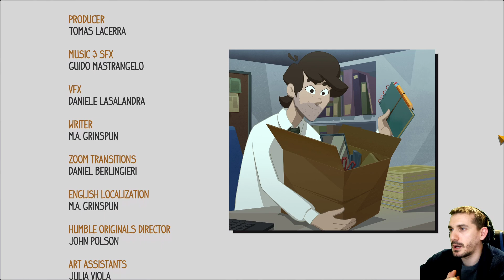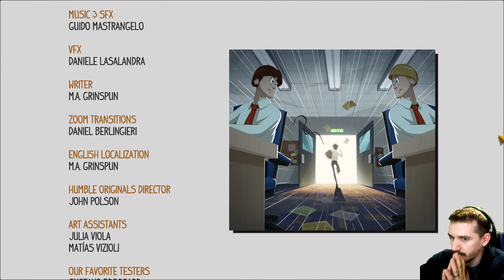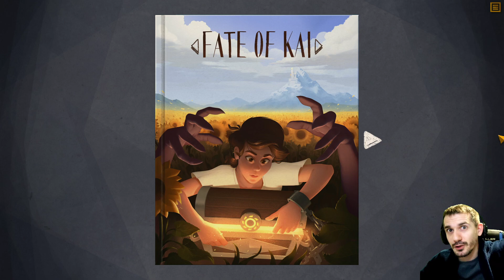FATE OF KAI Gameplay Español - Quiero vuestra opinion PLZ - Ep3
👇¡¡ABREME!!👇 Empezamos serie de Fate of Kai. En este gameplay en español jugaremos este juegazo muy innovador desarrollado por un estudio argentino.